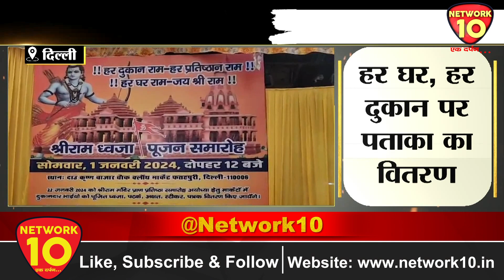दिल्ली | नए साल में भी दिखी ‘श्रीराम’ की धूम, विहिप और व्यापार मंडल का अनोखा अभियान | Network10